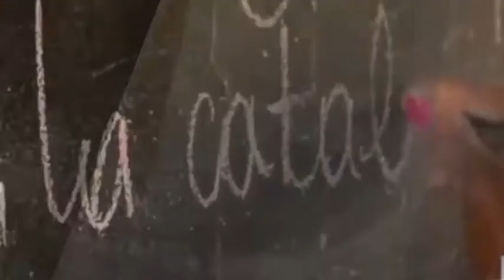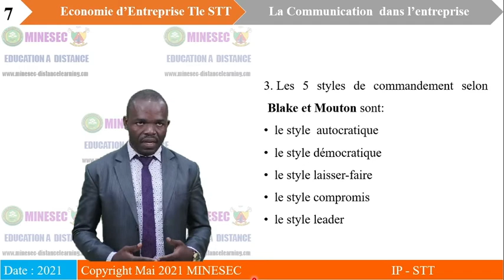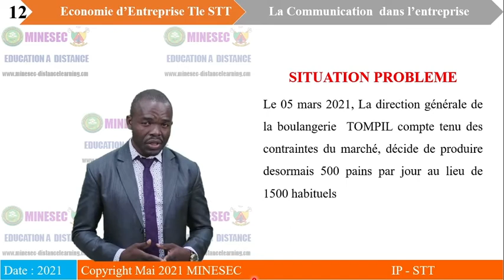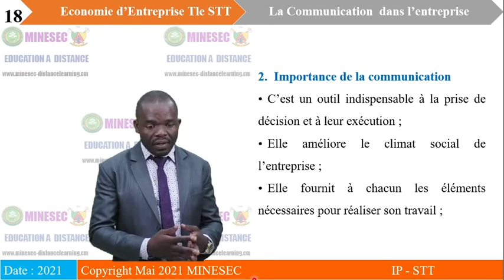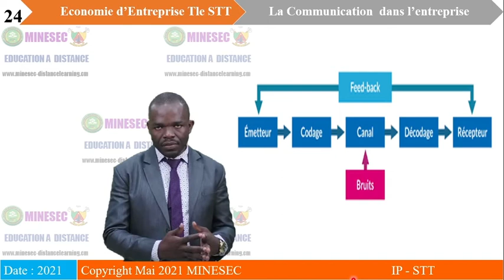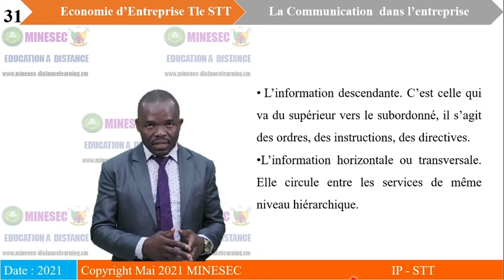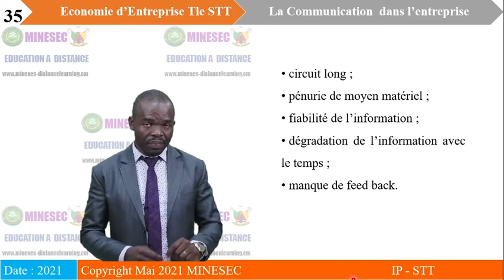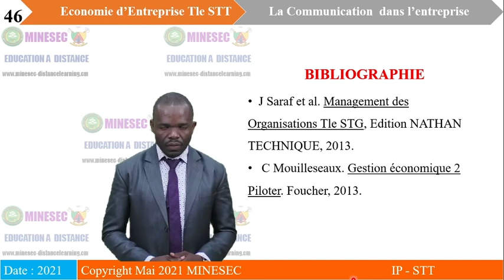2021 05 26 15 30 18 IP STT ECONOMIE D'ENTREPRISE Tle STT LEçON 5 La communication dans l'entreprise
ECONOMIE D'ENTREPRISE Tle STT LEçON 5 La communication dans l'entreprise